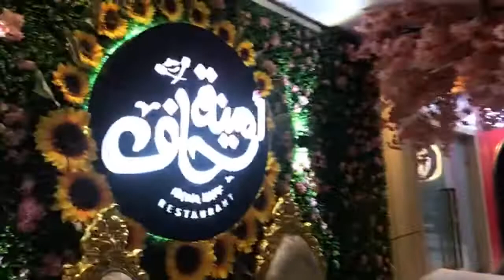WOK and Grill Restaurant in Kuwait